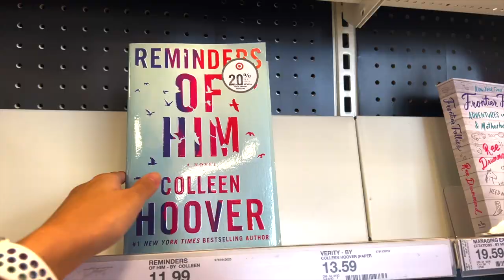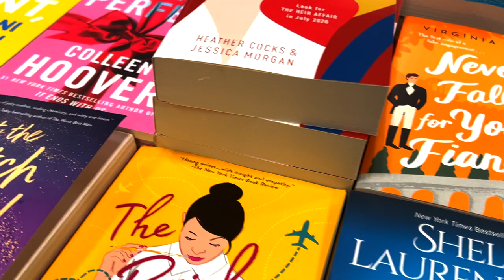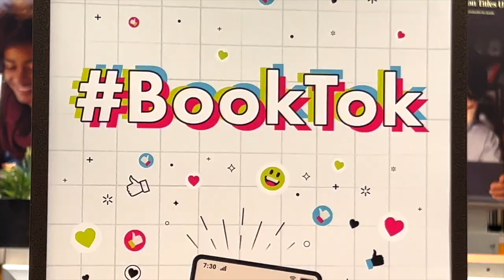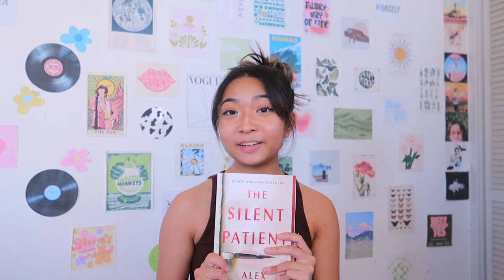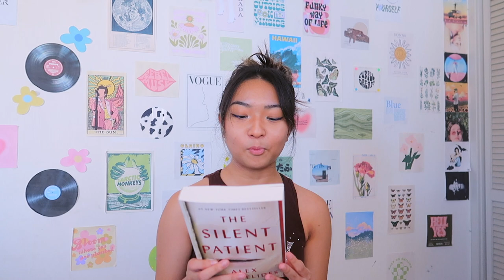BOOKSTORE VLOG || book shopping at barnes and noble + book haul *summer 2022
FAQs:
how old are you → 16
when is your birthday → october 27, 2005
what grade are you in → i'm currently a junior in high school
where are you from → oahu, hawaii
what do you film with → canon powershot G7X mark ii